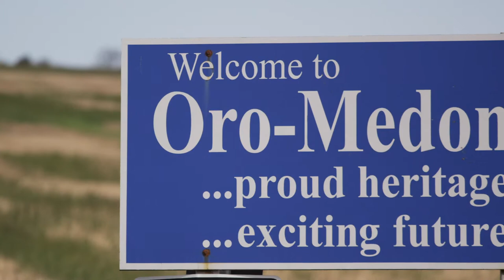Full Out for Oro-Medonte | Faris Team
Our new “Full Out” video series highlights communities in and around Simcoe County where we love living, working and serving.

Nestled in the heart of Simcoe County, Oro-Medonte is a thriving rural community that more than 20,000 residents call home. With picturesque landscapes and nearly 40 kilometres of beautiful Lake Simcoe shoreline, this township is conveniently situated between the cities of Barrie and Orillia, just south of Muskoka.

Those looking to buy property in Oro-Medonte will find a blend of rural and waterfront lots to call home. Homeowners enjoy low tax rates, high property value, and with a variety of businesses represented in the township or within a short driving distance, this area is a natural fit for many professionals that wish to relocate. There are quality post-secondary education opportunities close by, as well as six public schools in the area. With its four season climate, abundance of outdoor recreational opportunities, including three major ski resorts and seven golf courses, and proximity to larger city centres, Oro-Medonte real estate promises a quality of life that is truly unmatched.
Whether homebuyers are looking for the privacy of a rural setting to raise a family, the unique views of a waterfront community, or the accessibility of neighbouring city centres, the real estate market in Oro-Medonte offers properties that compliment a variety of budgets and wish lists.

Faris Team Real Estate Brokerage
FarisTeam.ca